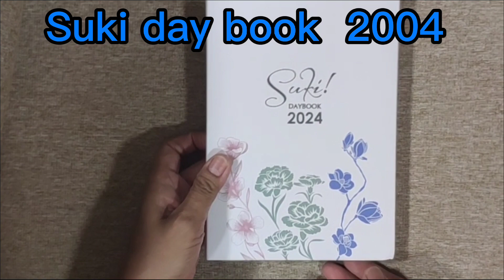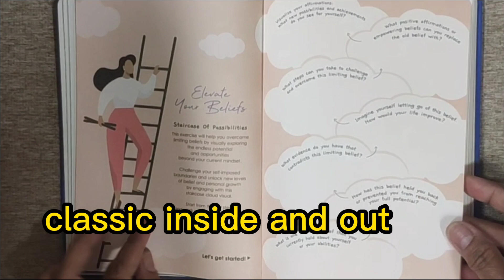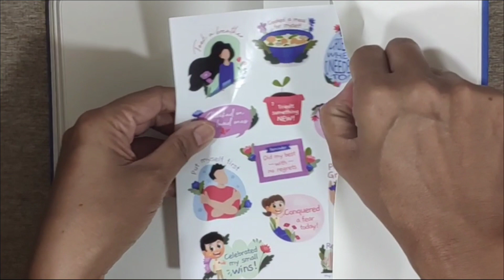RE IMAGINE - Suki Day book 2024 - planner at Mercury Drug